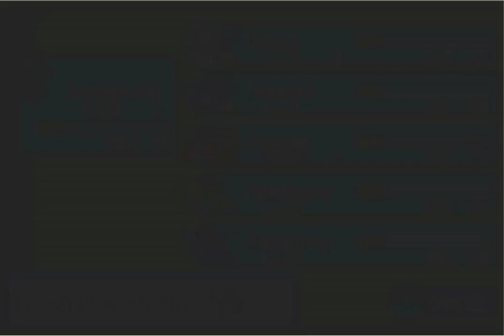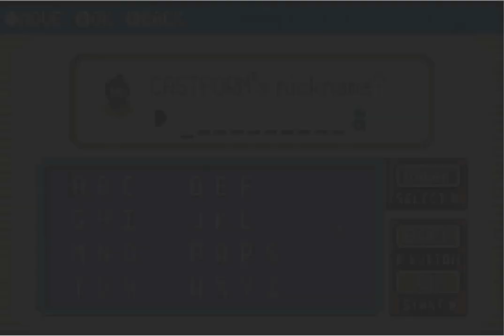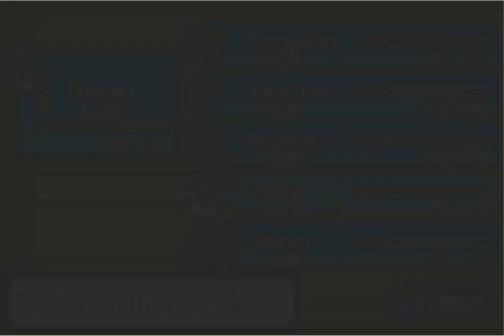Pokemon Emerald Randomizer - Episode 11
I do not claim to own Pokemon Emerald or Pokemon as a whole. Pokemon Emerald and Pokemon as a whole is owned by GameFreak and published by Nintendo. So all rights and ownership go to them !!